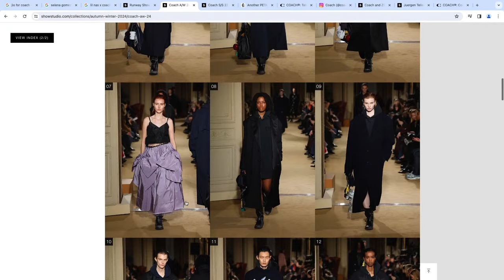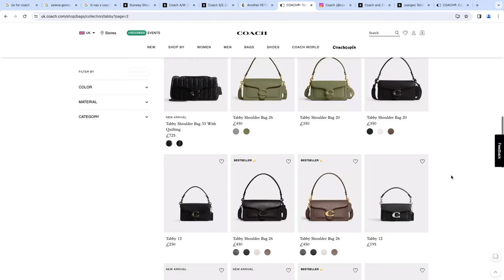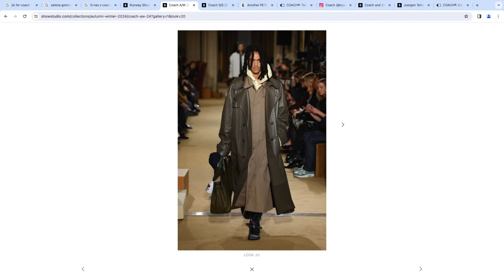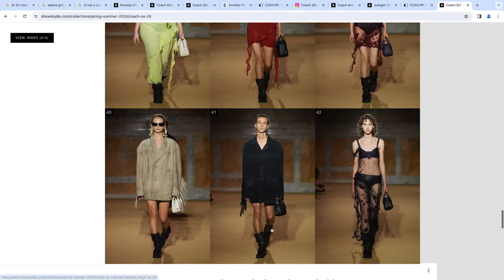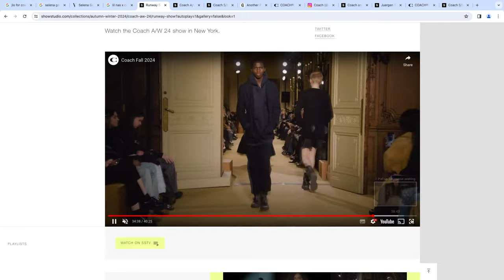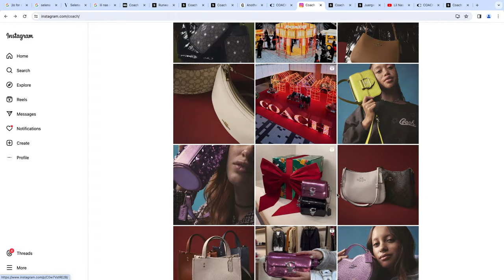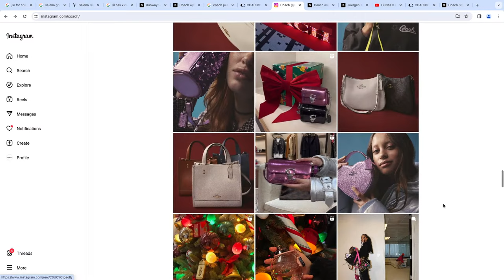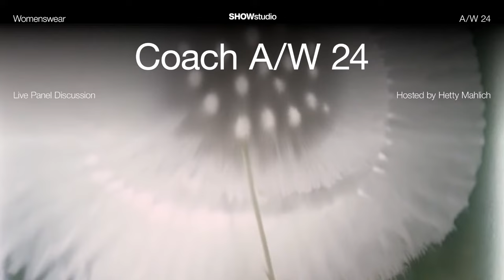HOW DID COACH BECOME COOL AGAIN? | A/W 24 Panel Discussion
Join us live as editor Hetty Mahlich chairs a discussion with industry experts on Stuart Vevers' latest collection, asking how Coach became cool again. Panellists include Dilys Williams, Rhianne Sinclair-Phillips, Nell Lloyd-Malcolm and Joshua Graham.